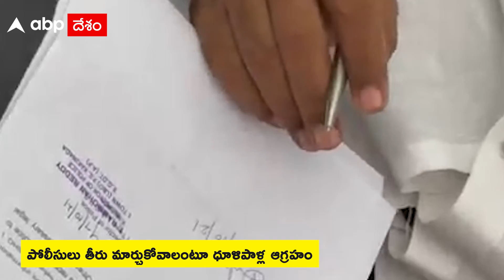Dhulipalla Narendra: Kakinada పోలీసుల నోటీసు పై ధూళిపాళ్ల నరేంద్ర మీడియా సమావేశం | ABP Desam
తెలుగుదేశం సీనియర్ నేత ధూళిపాళ్ల నరేంద్రకు కాకినాడ పోలీసులు నోటీసులు ఇచ్చారు. పొన్నూరు మండలం చింతలపూడిలోని నరేంద్ర ఇంటికి వచ్చి నోటీసులు అందించారు. డ్రగ్స్‌ అక్రమ రవాణాకు సంబంధించి నరేంద్ర చేసిన ఆరోపణలపై రుజువులు సమర్పించాలన్నారు. అనంతరం మీడియా సమావేశం ఏర్పాటు చేసిన నరేంద్ర. పోలీసులు ప్రవర్తిస్తున్న తీరుపై మండిపడ్డారు.